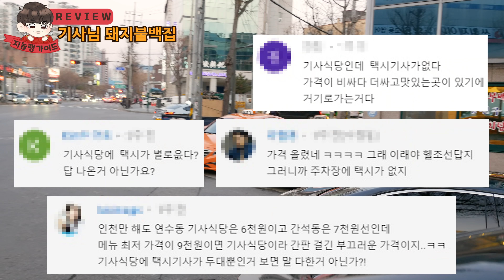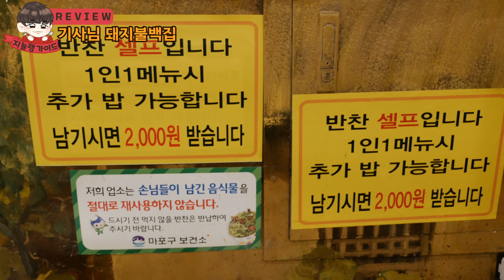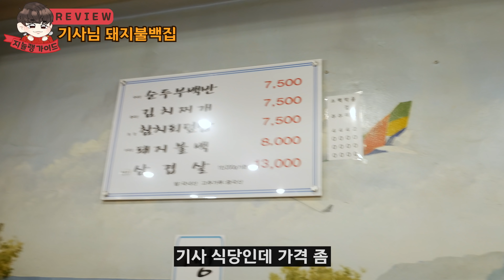뭘 좀 아는 기사님들만 간다는 어느 돼지불백집 리뷰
오늘은 기사님이 추천 해주신 돼지불백집에 가봤습니다.